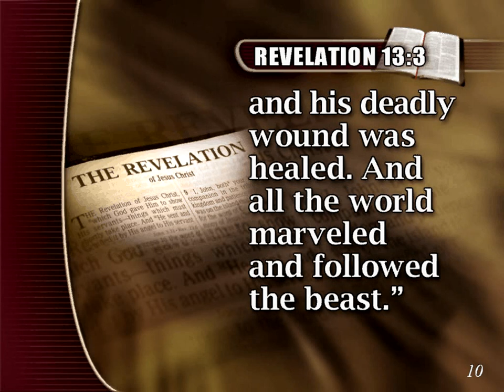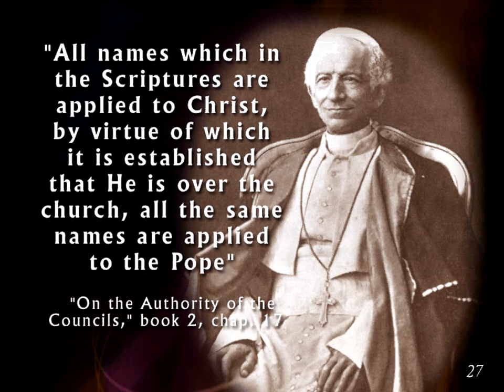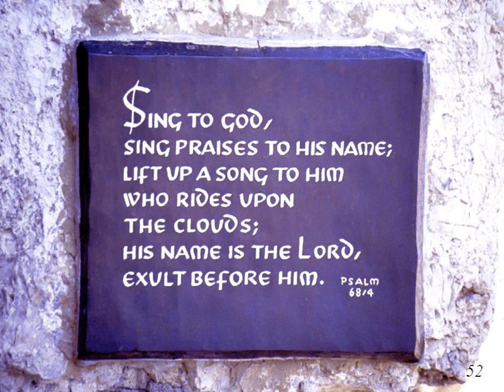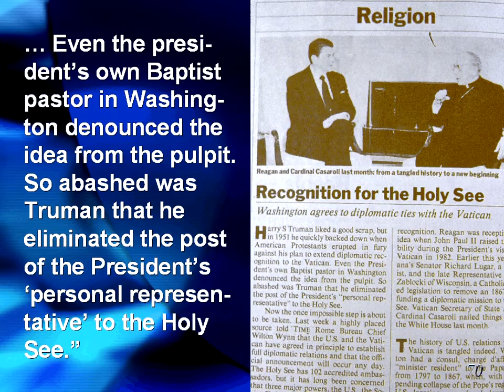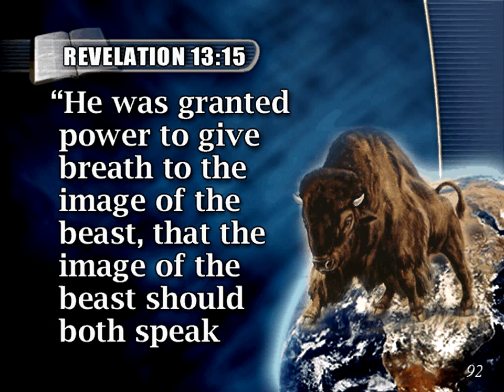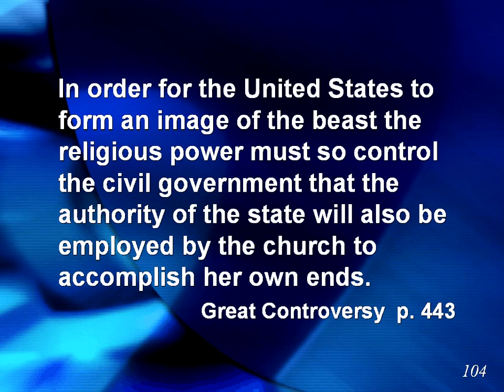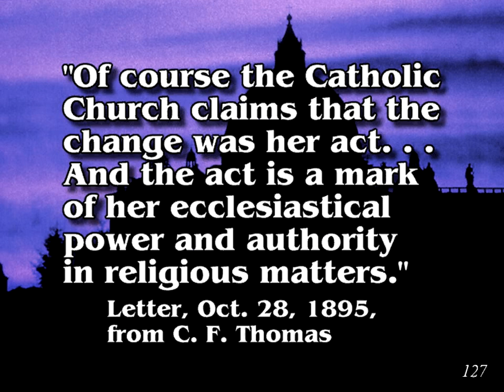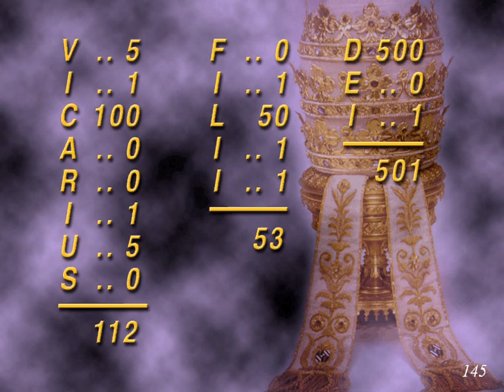18 (Land Beast) Discoveries from Ancient Civilizations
Episode 18 (Land Beast) of Discoveries from Ancient Civilizations by Francois du Plessis.